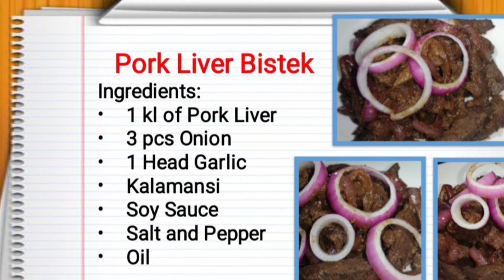Pork Liver Bistek | How to Cook Pork Liver Bistek